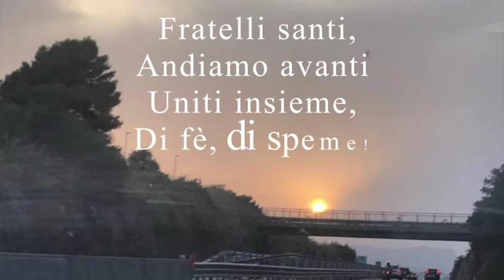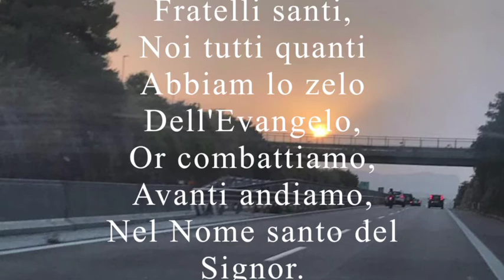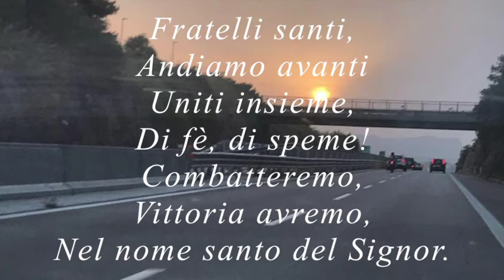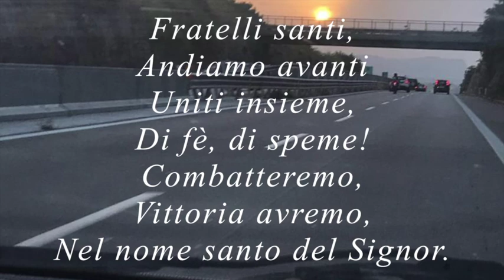Fratelli santi - Pietro Pisa